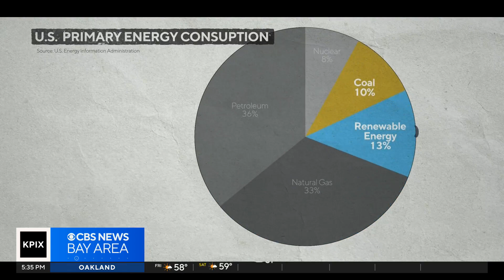Arctic community cancels coal, turns to renewables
On the Dot: In the arctic, renewable technology is being put to the test. David Schechter reports. (12-7-23)